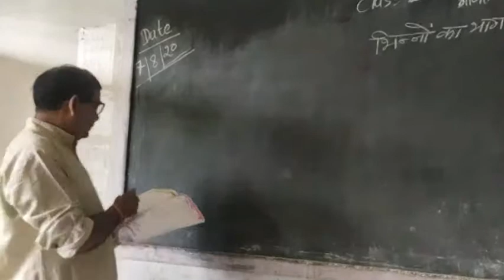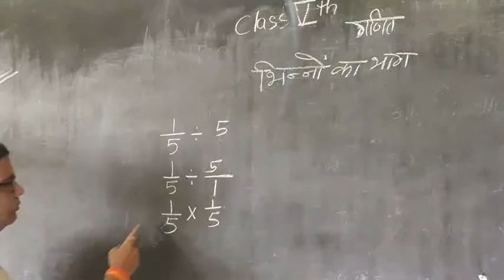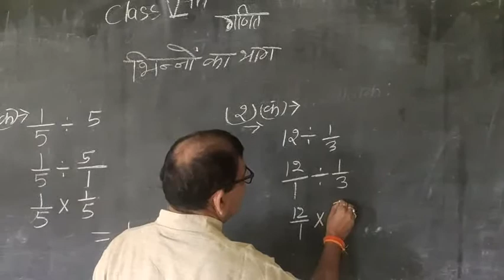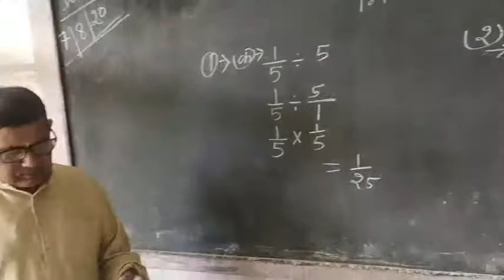Class_05_Mathematics_Chapter-05_(Exercises-13),Jagat Taran School